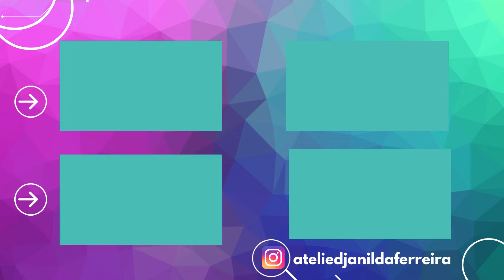¡Costo cero, beneficio total! Todo el mundo se sorprenderá idea de Pascua fácil de hacer y vender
👉🏼 Materiales: Tela, hilo, aguja, pluma, cordón de algodón

Hola, en este video aprenderás cómo hacer una idea de Pascua increíble, fácil y económica.
Para hacer este recuerdo de Pascua, solo necesitarás retazos de tela.
Hágalo usted mismo fácil idea de Pascua paso a paso. Como hacer un conejito de pascua Paso a paso del souvenir de pascua, aprovecha y hazlo para vender y ganar ingresos extra.

@Djanilda Ferreira